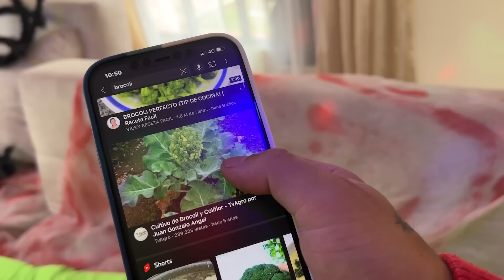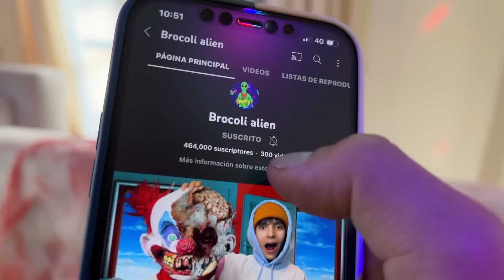ALEJO IGOA NOS ENVIA UNA CAJA MISTERIOSA* EL PAYASO ZOMBIE Nos quiere Matar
Hola humanos de YOUTUBE
ALEJO IGOA NOS HA ENVIADO UNA CAJA MISTERIOSA*UN PAYASO ZOMBIE ASESINO QUIERE JUGAR